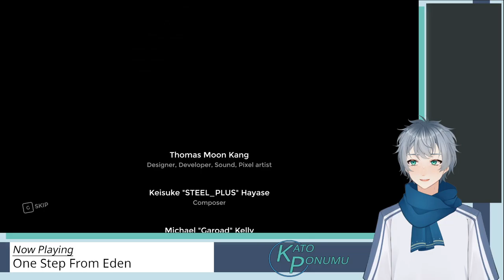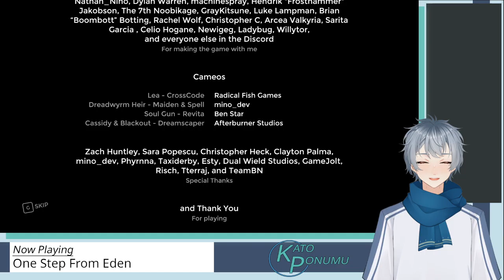[One Step From Eden #1] More like one mile from Eden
Originally streamed on September 22nd 2021